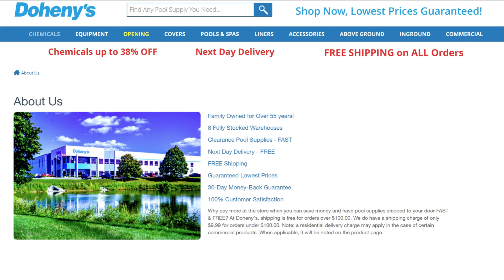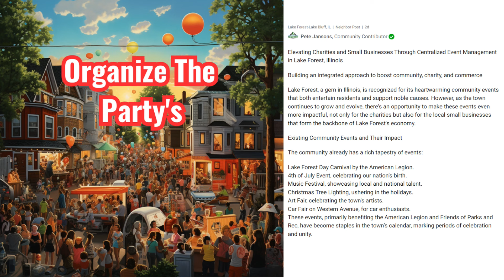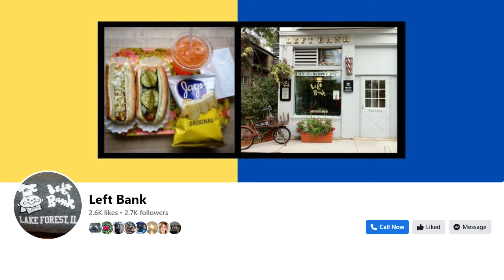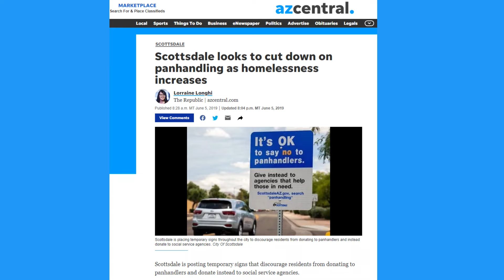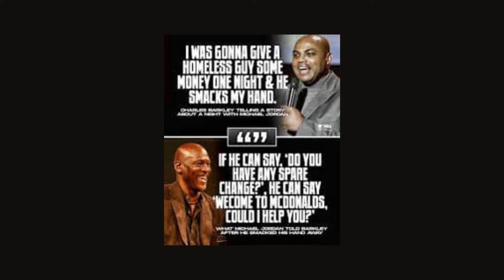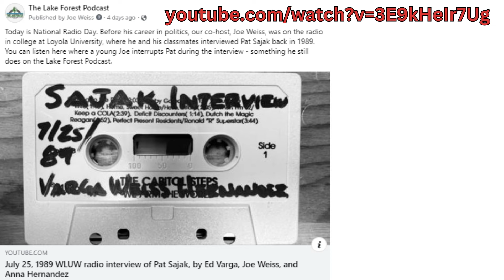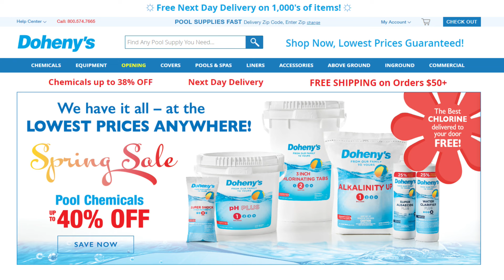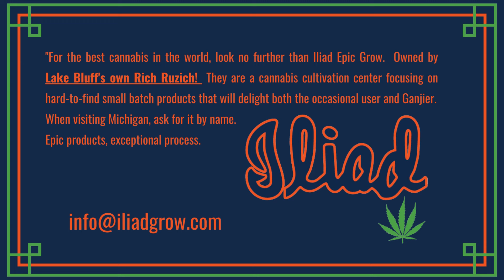Homeless and Vagrants in Lake Forest Illinois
Joe Weiss, Rick Lesser and Pete Jansons discuss the latest events in Lake Forest Illinois on the Lake Forest Podcast

Key Moments:
0:00
2:00 Show Start
2:37 Lake Forest needs a Special Events Director
3:24 Hi Infifelity Dave Uhrich Shredding at Lake Forest Illinois Music Festival
4:14 Jeff Urso
4:38 Heart of Glass
5:38 Friends of Parks and Rec
6:45 is the Lake Forest Lake Bluff Chamber less relevant?
7:38 Economies of scale
7:45 Jewel Cart Corral
8:55 Vagrants in Lake Forest Illinois
9:10 Mary Cole for Lake County States Attorney
10:22 Put up panhandling signs in Lake Forest illinois
10:41 Why cant we remove homeless from Lake Forest Illinois city property?
12:00 Dont just hand them money they will just buy Mad Dog 2020
12:45 The Fresh Market Pan Handler
13:30 Michael Jordan advice to Charles Barkley on Pan Handlers
14:49 Giving money so you feel less guilty
15:30 Move the vagrants to Prue Beidler and John Trkla house
17:00 Joe Weiss National Radio Day Pat Zajak Story
22:40 Joe Severino
24:00 What is a RINO?
25:50 Joe Severino and Brad Schneider
30:10 If Brad Schneider comes on the lake forest podcast what do we ask him?
35:50 Holly Kim
37:58 Mary Cole versus Eric Rinehart for States Attorney Lake County
44:40 We miss you Drew Weiss